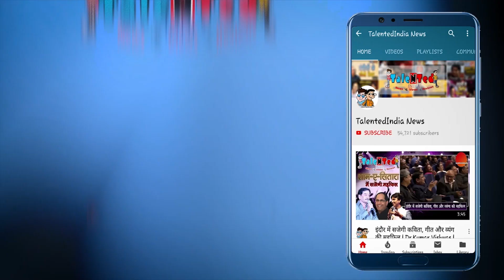नहीं रहे कांग्रेस के दिग्गज नेता Sundar lal tiwari | Talented India News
कांग्रेस के पूर्व सांसद सुन्दरलाल तिवारी का सोमवार को दिल का दौरा पड़ने से निधन हो गया। तिवारी, मध्यप्रदेश के विन्य क्षेत्र के कांग्रेस के कद्दावर नेता एवं मध्यप्रदेश विधानसभा के पूर्व अध्यक्ष स्वर्गीय श्रीनिवास तिवारी के पुत्र थे। पारिवारिक सूत्रों ने बताया कि वह 65 वर्ष के थे...